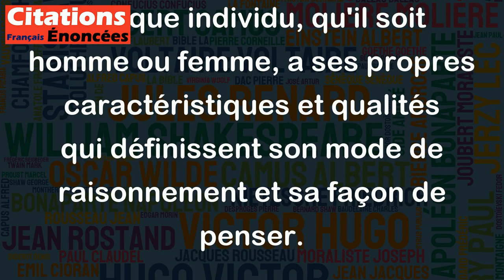Chez les femmes, c'est le coeur qui argumente, pas l'esprit. - Jane Austen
Cette citation de Jane Austen pourrait être considérée comme étant sexiste ou stéréotypée si on la prenait au pied de la lettre. Le cœur et l'esprit ne sont pas exclusifs l'un de l'autre et les femmes sont tout à fait capables d'utiliser leur cerveau pour réfléchir et prendre des décisions raisonnées. Cependant, il est possible que Jane Austen exprime dans cette citation une certaine sensibilité ou tendresse féminine qui leur permettrait de faire preuve d'empathie et de compassion. Toutefois, il est important de rappeler que chaque individu, qu'il soit homme ou femme, a ses propres caractéristiques et qualités qui définissent son mode de raisonnement et sa façon de penser.